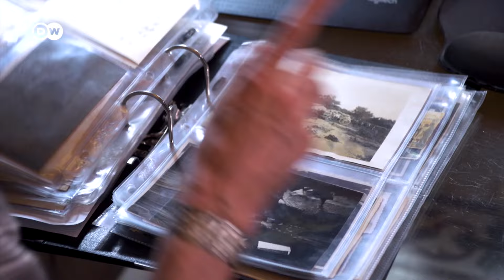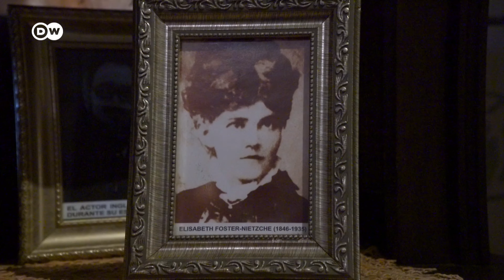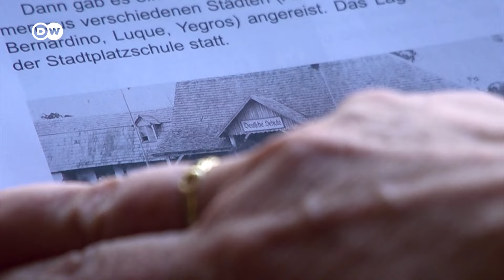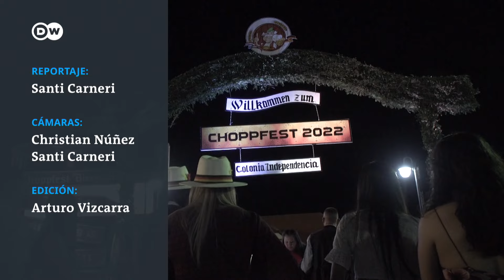Alemanes en Paraguay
La historia de la migración alemana en Paraguay es de larga data y tiene todos los matices.
Tras la Segunda Guerra Mundial, llegaron menonitas ultraortodoxos y criminales nazis de alto rango como Josef Mengele, protegidos por el dictador de origen germano, Alfredo Stroessner. La hermana del filósofo Friedrich Nietzsche fundó una fugaz comunidad aria en el país sudamericano. Durante la pandemia llegó una nueva ola de migración desde Alemania, los llamados "antivacunas". Cooperantes, artistas, religiosos, empresarios y granjeros de origen alemán viven en Paraguay desde hace décadas y hacen parte de su historia y su cultura. ¿Cuán integrados están en el país; por qué lo han eligido y siguen eligiendo?